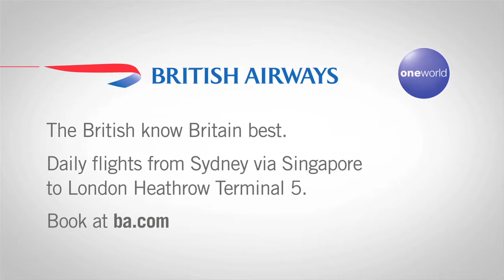Geoff Lemon's Ashes Diary - Chatting with Alec Swann - Test 1 Day 3 (The Roar Sports)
A chat over a beer with Alec Swann, cricket writer and brother of English spin bowler Graeme. Thoughts on how the first Ashes test in Nottingham is poised after Day 3, and about how he once thought Glenn McGrath wanted to stab him.